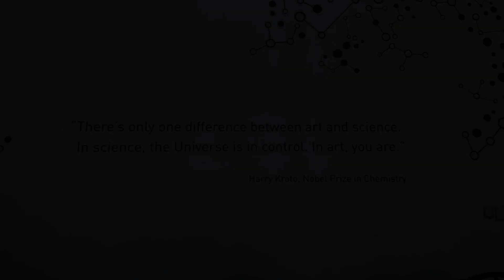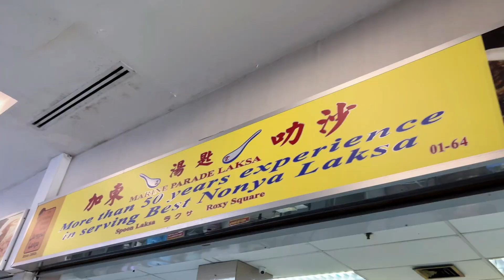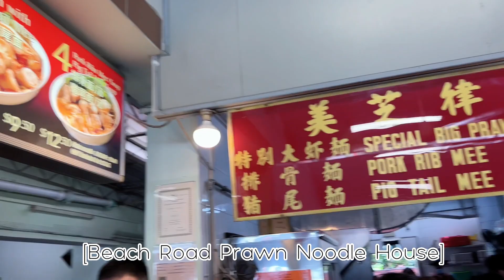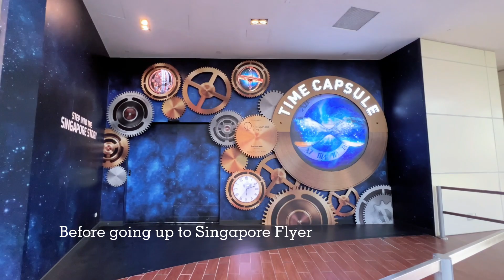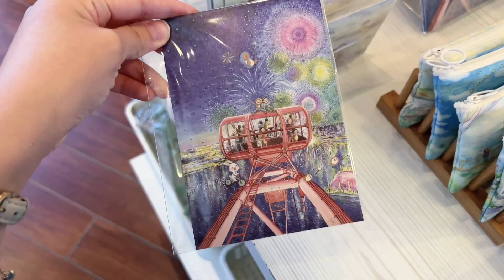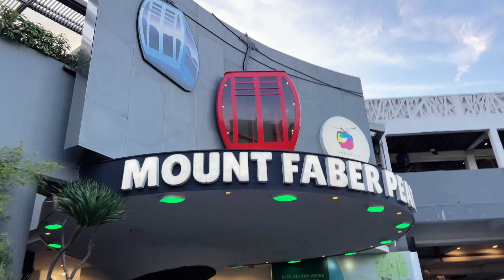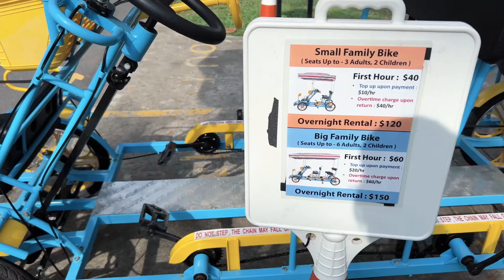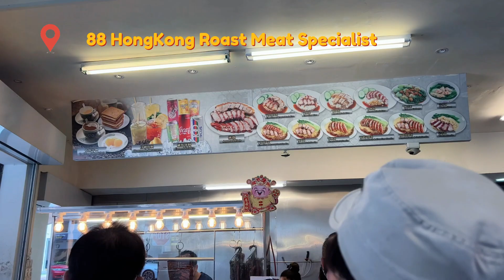Last Singapore vlog 🇸🇬 Art Science Museum, Merlion, Katong Laksa, Prawn Noodles, durian, Sunset 🌅